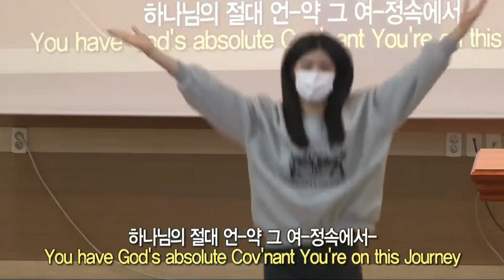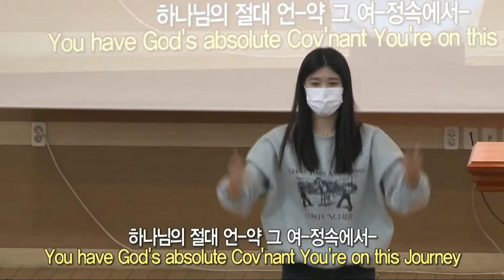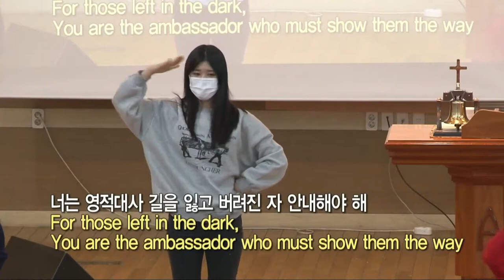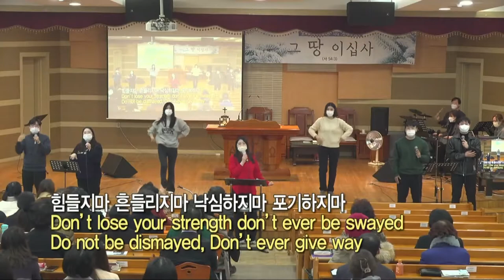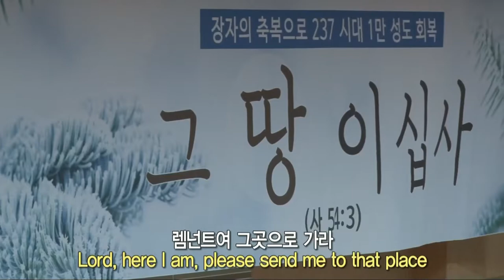20220116 대구하나교회 오후예배 전 찬양